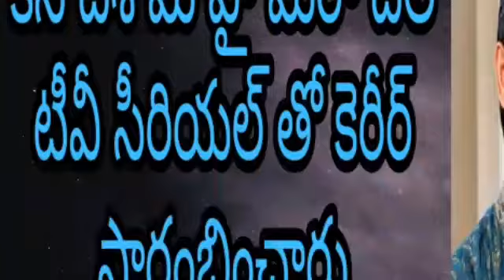Bollywood Actor Sushanth Singh Rajputh Commits Suicide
బాలీవుడ్ యువ హీరో సుశాంత్ సింగ్ రాజ్ పుత్ 2020 జూన్ 14 న ఆత్మహత్య చేసుకున్నాడు. బుల్లితెరపై వెండితెరపై తనదైన నటనతో ప్రేక్షకులను అలరించిన సుశాంత్ తన జీవితాన్ని ఇలా అర్ధాంతరంగా ముగించుకోవడం పట్ల ఆయన అభిమానులు శోకసంద్రంలో లో మునిగిపోయారు.